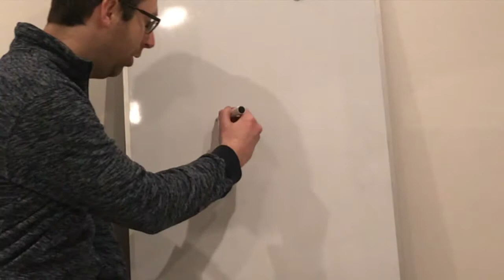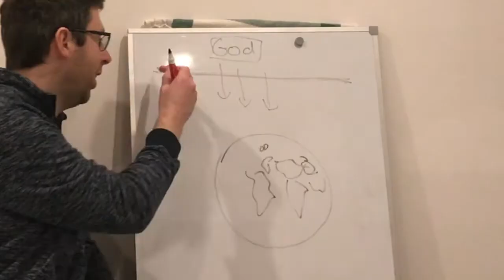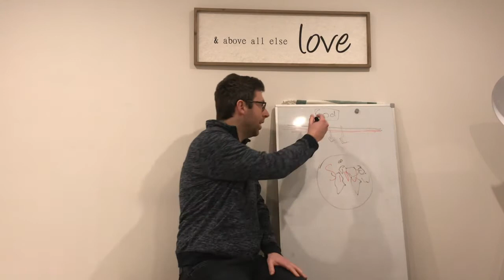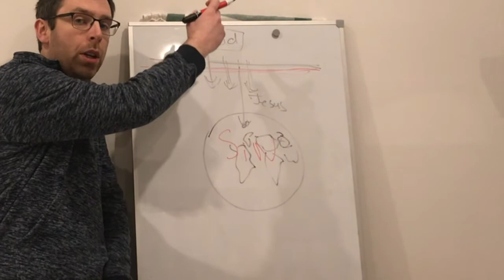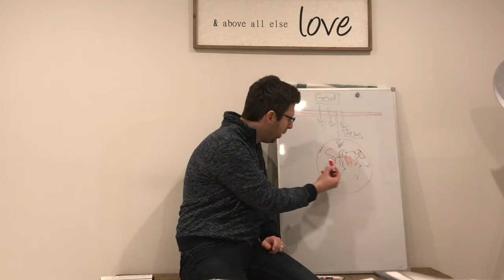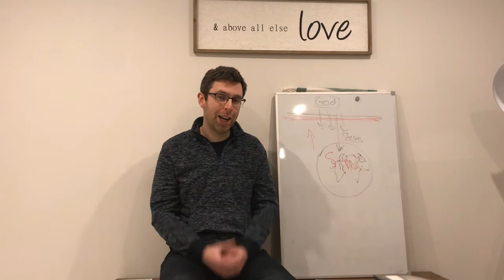Sunday school Online - Sunday 10th January 2021- Colossians Chapter 1